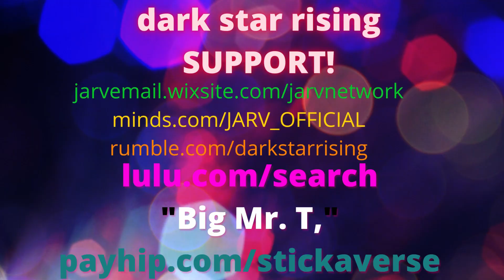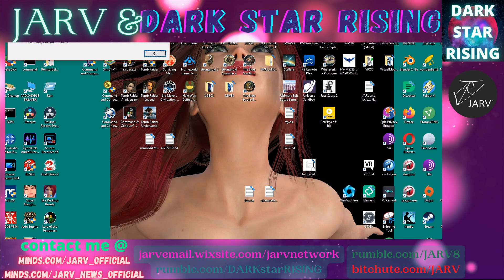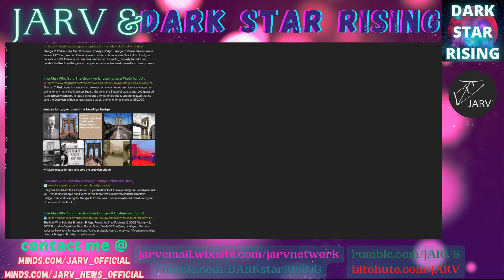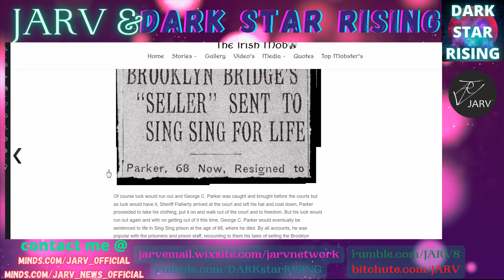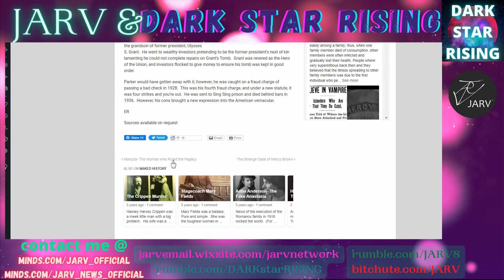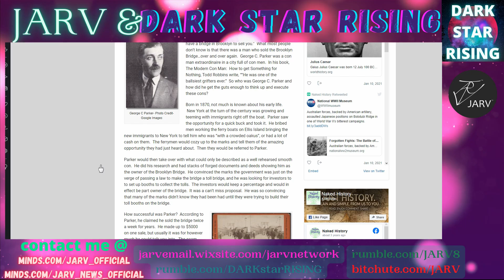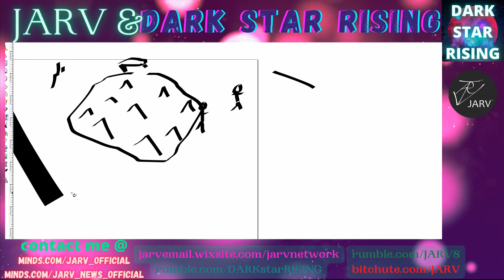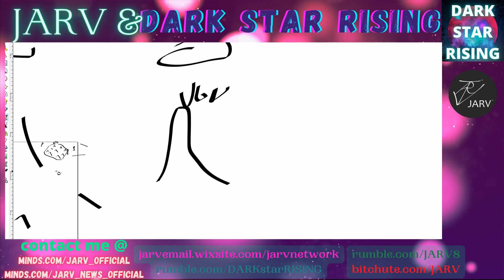Elon Musk and Climatechange?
me:
bitcoin | bc1q84et4sz7cspdayd35fwra7lwfm5y6j8zc8dmt5
ether | 0x9C35E76346E302d31E3cC7D7e3FB13FbD5b51994
litecoin | LYQzxgqfGXUnv3pVMq5qBAByENuK2j3YNb
stellar lumens | GBOMQ6M72JBAJWMIQ3C7XUBER2PLEO5K5T7Y32S6NYIY67TSGQBLWX2H
tron | TP7HovKeGn9E9MjLh41m77qvCGEPsMPJaA
doge coin | DPiNcV96yVs53LVgK9NBVKthSMVsVYzy37

The JARV NETWORK IS GROWING!!

PRESENTING:
A [much more realistic than will be taught in school and history books] retelling of the events of 2020 FOR KIDS AND ADULTS
BIG MR. t, A Radical Book For Kidz-

AWESOME RESISTANCE CLOTHING!!

SUPPORT A GOOD CAUSE?

bitcoin
1C3zDoiJupdS7Ku8vDj5FWJ1hVYsjLRfdc

ether
0x1a0244519C2F0AC4Ac6cC91678AD5624F1299D8A

monero [best for security and anonymity]
42StY9F8iZcfMqk2XyTBTaRAJFKBWHKbb1c8j4qJMXdJKVthFZDZd44FxCytxVDpG5W3mk3k9kPLqdGmX85uKtCu8VFCB1N

tron
TU7HVMJQW4XGSiyZAWjzMNzN9m6qtUJUgN

litecoin
LMj64nT3qsPY4GQjGtjzG68zJBBxwWXJp6

doge [meme coin]
D6pJLj65A3XcrwZHEov1w51ZaomLRpWn1M

shiba inu [another more cooler, meme coin]
0x1a0244519C2F0AC4Ac6cC91678AD5624F1299D8A

ada [cardano]
addr1qxl3lq5p43gn5dmmal8x70kfdcvftn2c7sw5336t6nw6wmyld954lnl5gmvqluacuurmxj64uskfhxj0hxqtlc0yu0gqgq7dhm

bitcoin cash
bitcoincash:qr6znjacr839z0u5w0a6yfxrywur2naku5eh4frsje

cosmos
cosmos17znjdr0w0az83d4jl9p3wcm5n4z4wks64zh6d3

GRA and enjoy!!